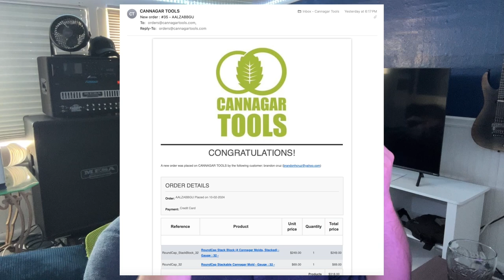My Plan to Automate YouTube in 2024 - Automating Automated Income Lifestyle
Hey everyone! 🎉 I'm excited to share my plan to automate YouTube in 2025! No AI magic here—just smart planning and content creation.  It's a method I've used successfully before, and now I'm bringing it to YouTube!

Want to see specific workflows? Have requests? I'll do my best to make your requests part of the content plan!

CHAPTERS:
00:00 - Shout out to Mike Green
00:08 - Future Plans for 2024
03:22 - Viewer Requests and Suggestions